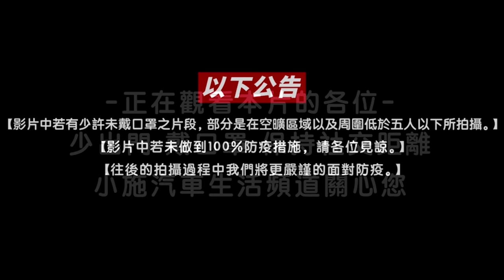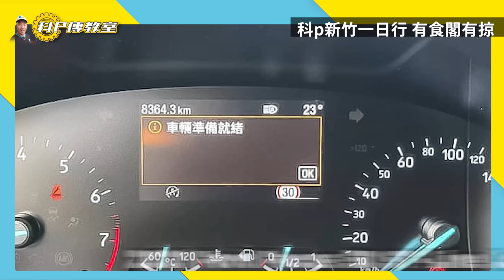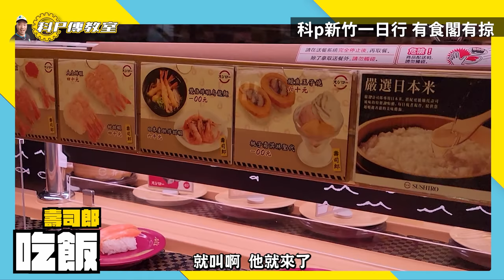【科P傳教室 EP98 】科P新竹一日工事，教你後視鏡維修還有四驅車小講堂!!／FORD FOCUS ST LINE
專屬 Surfshark VPN 優惠連結處理了啦 !